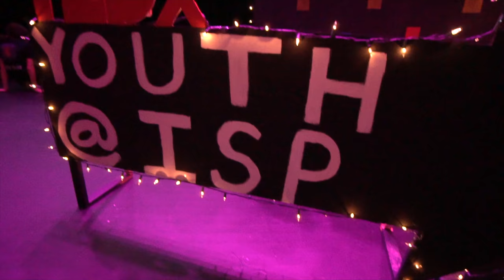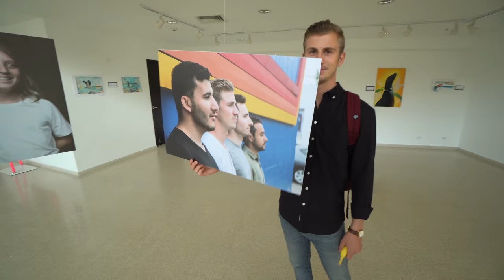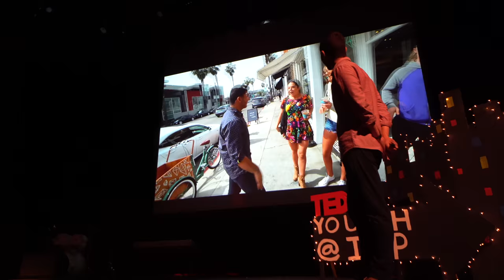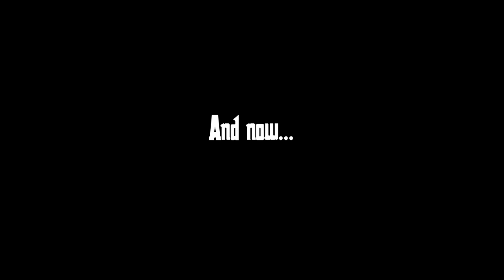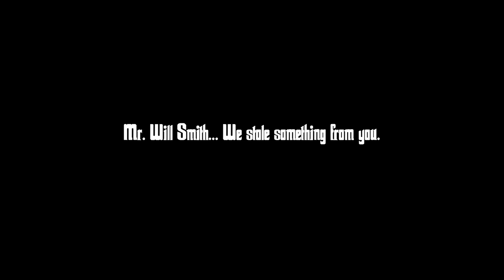Challenging a Strangers to give a TED Talk in a Foreign Country.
Big announcement about Will Smith at the end... But first, we were invited to give our first TEDx Talk... So we thought it'd be interesting to ask a stranger... To come give the speech with us.

Camera used: Sony A7S Mark ii

Editors: Thomas Brag, Thomas Dajer, Brad Lancaster